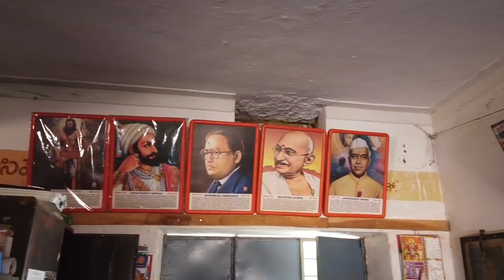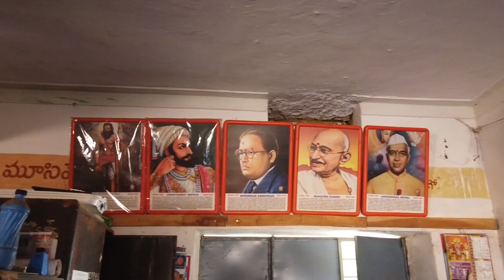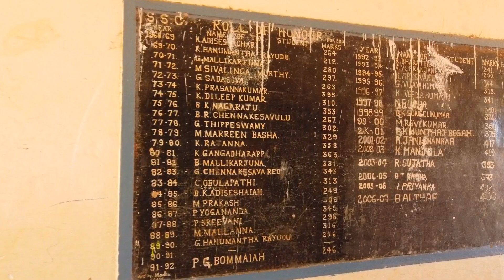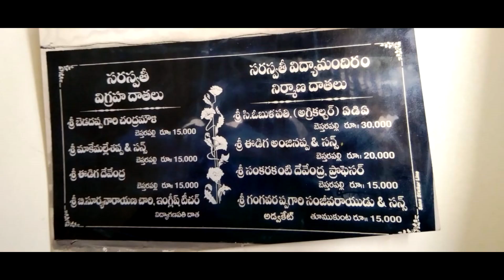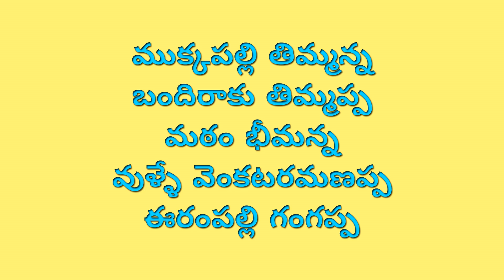ZP High School Bestharapalli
This Video tells us about the history of ZP High School , Bestharapalli.